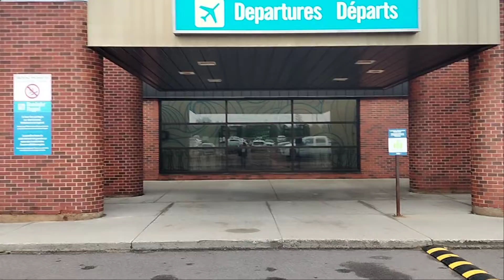Charlaiton Airport Prince Edward island Canada